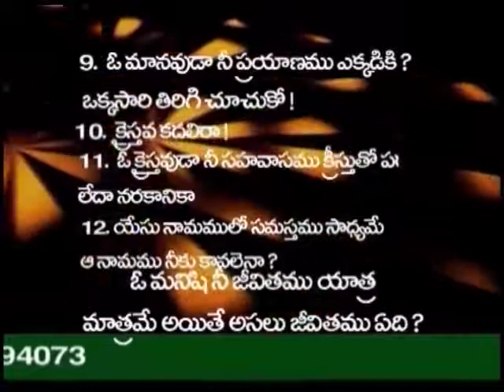jaya garu 05 05 17